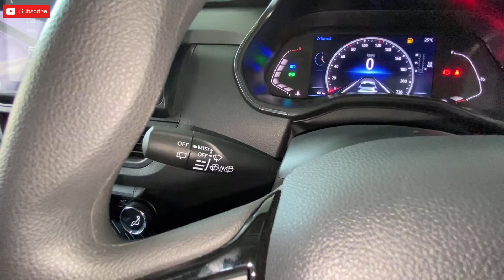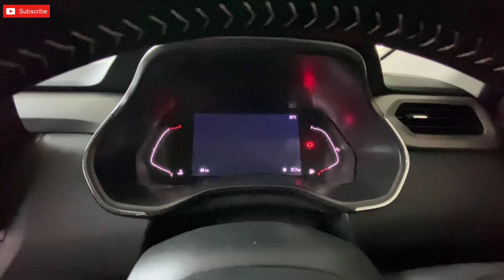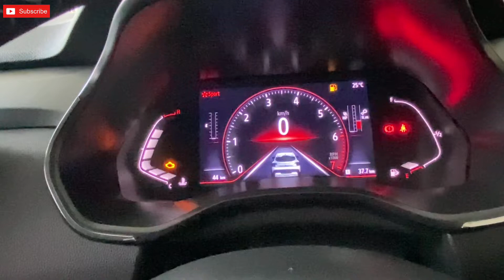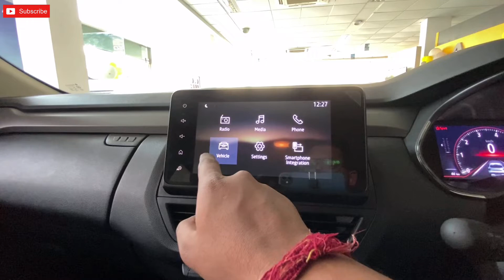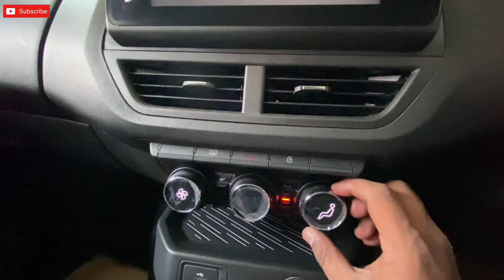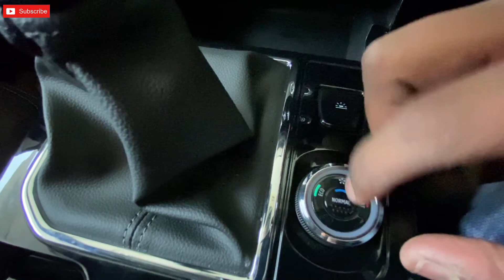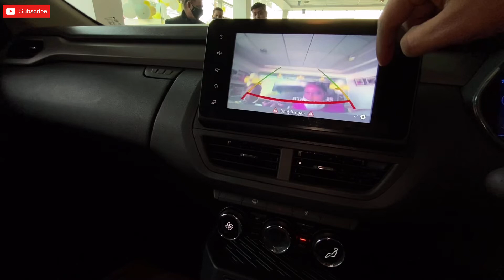Renault KIGER Compact SUV walkaount & First Impression.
Hello guys i got this video regarding the 2021 Renault Kiger  RXZ MT varient BS6 version launched by Renault resently.
It is Petrol manual option.
Its a detailed video about the features of the car.

Price of the car ex-showroom Ddn:- 8,00,000/-

The car is availble in Renault dehradun

Test drive is also available and full stock also available.

Also Please contribute to keep our mother earth clean by not throwing anything on roads and stop others from doing so!
Try to use garbage bags or car dustbins and throw them in dustbin once you stop somewhere.

Amazon purchase links are below:-